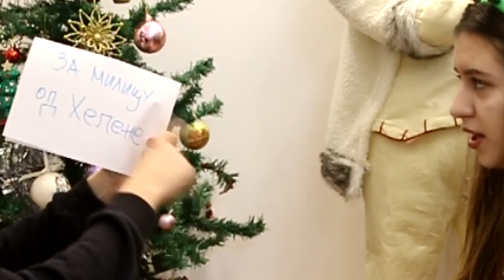Kako preziveti brata i sestru 4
80000 PUTA HVALA!!!
I stigao je specijal Kako preživeti brata I sestru 4
Sledeći specijal za 100K!

♡ INFORMACIJE:

♡ Česta pitanja:
♡ Kamera koju koristim - Canon 70D
♡ Program koji koristim za editovanje - Sony vegas pro 13
Milica ♡